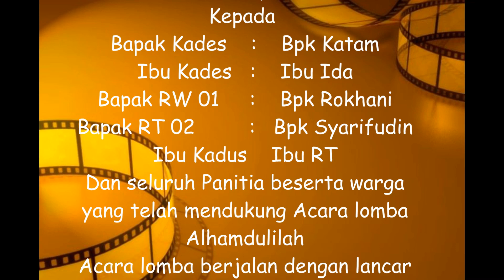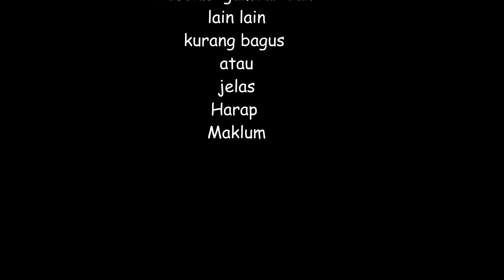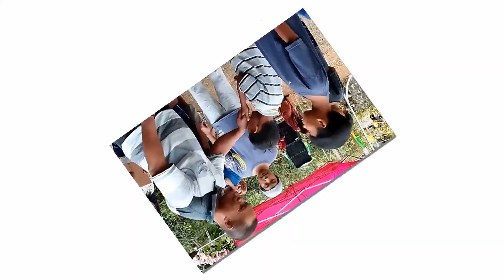Lomba 17 Agustus 2023 Tingkat RT LUCU